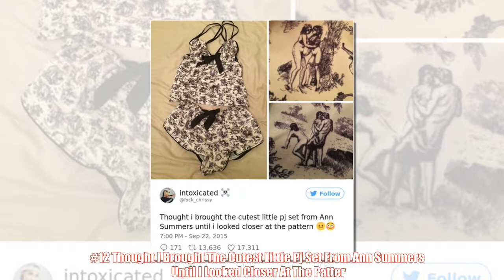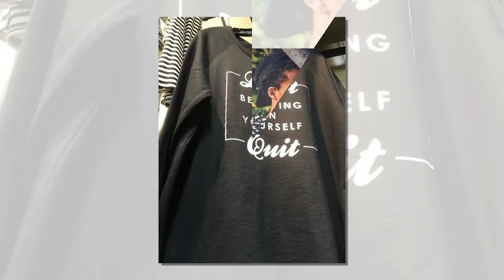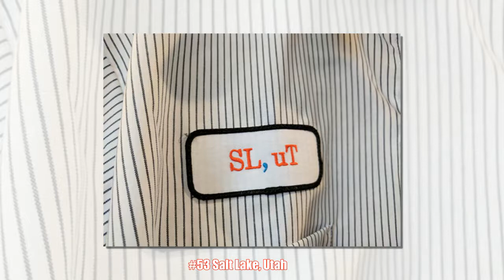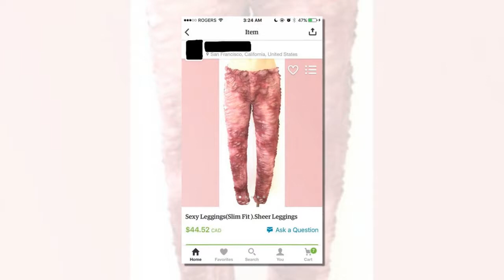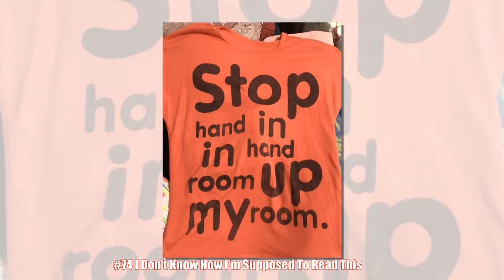10+ Epic Clothing Disasters | Funny Clothing Fails | Areallife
10+ Epic Clothing Disasters | Funny Clothing Fails | Areallife

Please follow and connect us. I Love Everyone. 💖

Areallife is channel for funny, crazy, entertainment, interviews, and more!